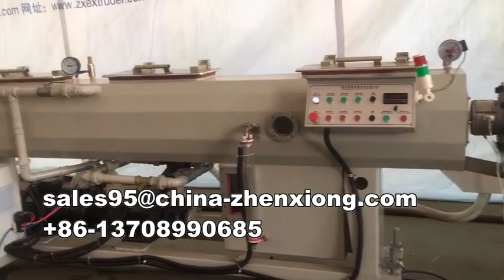PVC Pipe Machinery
PVC Pipe Production Line Equipment Running site!!
If you have any needs,just contact with me.
Sarra Sha
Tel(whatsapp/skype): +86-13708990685